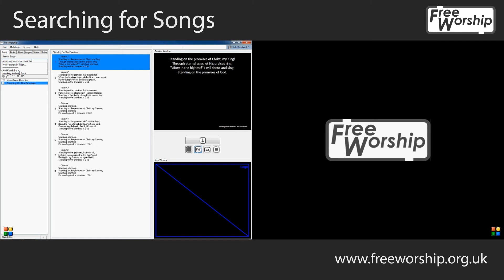FreeWorship Tutorial: Searching for Songs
A short tutorial on searching for songs in FreeWorship.